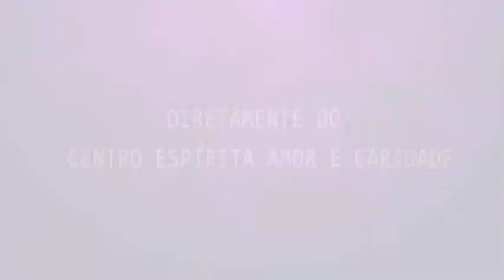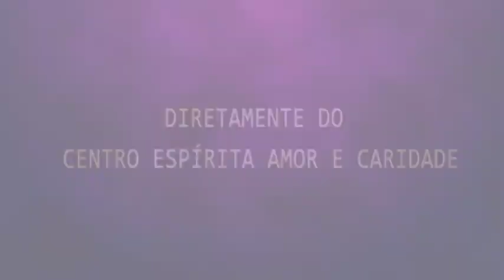Palestra Espírita - Osmar Silva - A vida após a vida